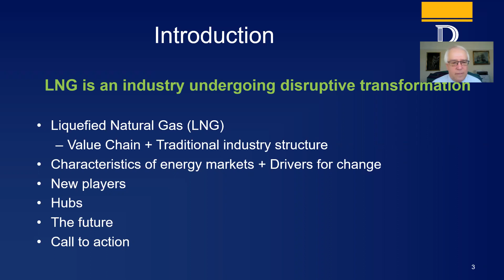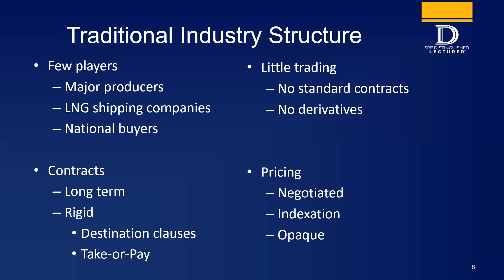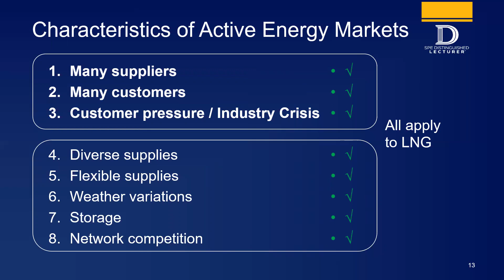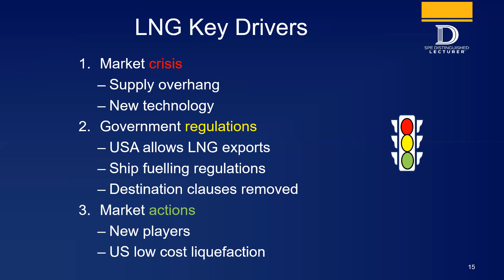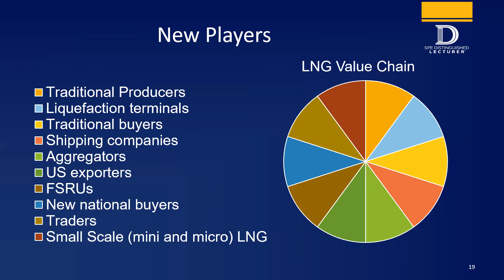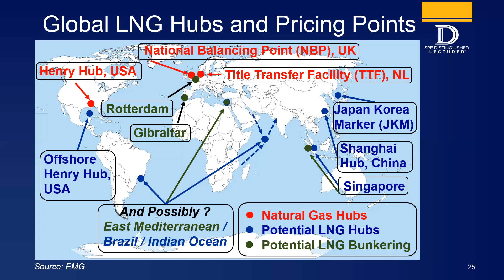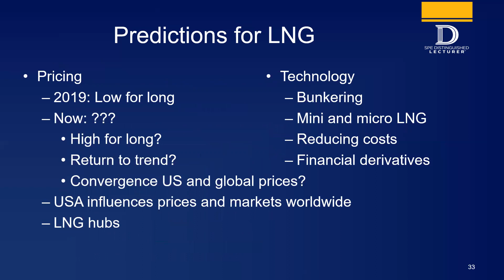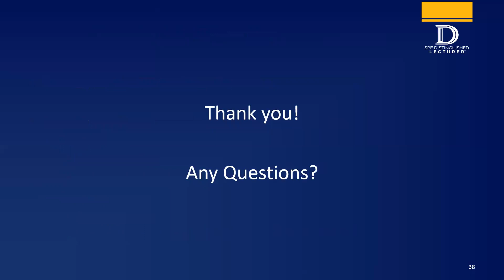SPE Monthly Technical Meeting - February 2022 - Distinguished Lecturer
SPE Thailand Monthly Technical Meeting - SPE Distinguished Lecturer Program
17 February 2022 - Landmark Hotel, Bangkok Thailand
Speaker: Peter Cameron
Topic: Global LNG – An Industry in Disruptive Transformation